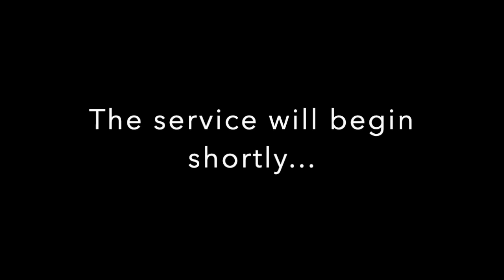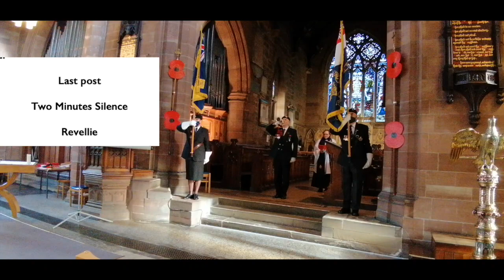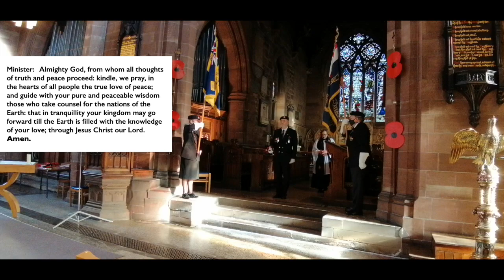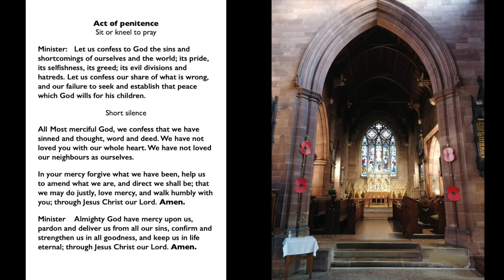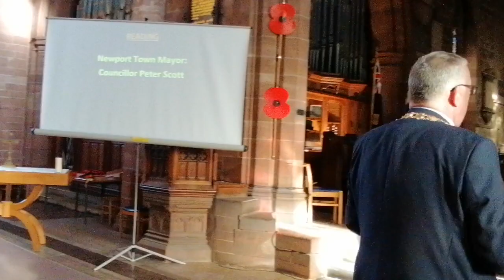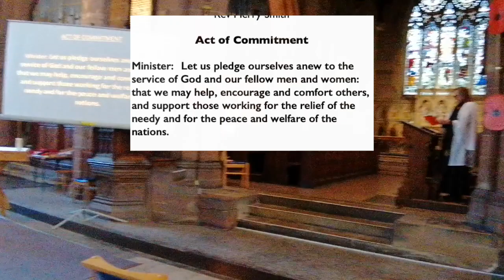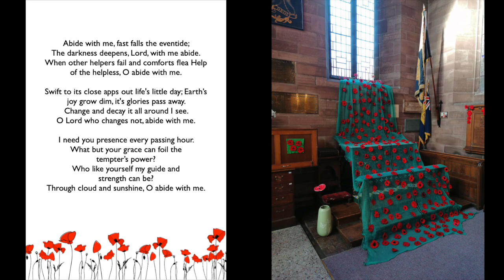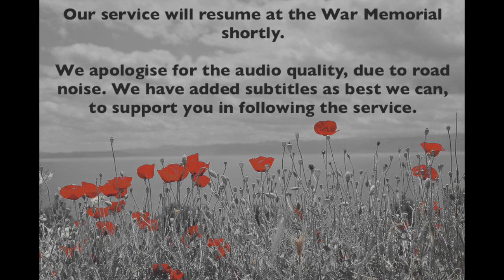Remembrance Sunday 2020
Join us for our service of Remembrance Today.